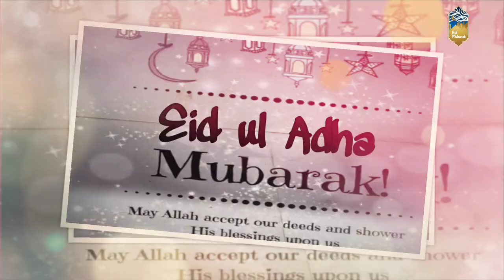sunte masjid mein aate Hain